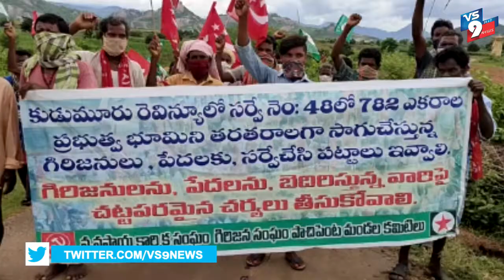విజయనగరం జిల్లా కుడుమురు మరియు మెట్టవలస గిరిజన రైతుల ఆందోళన చేపట్టారు ||VS9NEWS